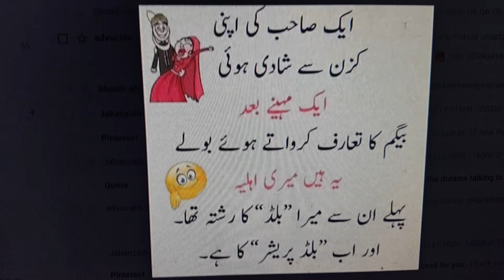Marrying with Cousin